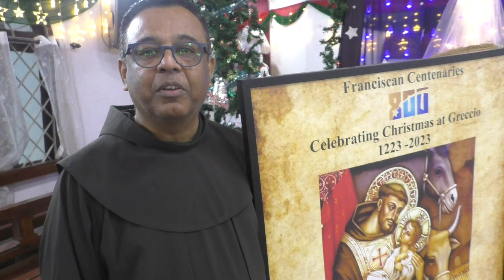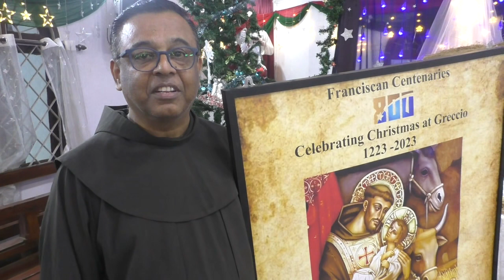St Anne's Church & Mount Carmel Chapel Marked the birth of baby Jesus at Ponda.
Christmas celebrations & Christmas mass was held at St Anne's Church & Mount Carmel Chapel, Ponda. Christians prayed for peace & prosperity of the world. Christmas cribs were put up in various places across Ponda with one of them winning prize from Department of Art & Culture.